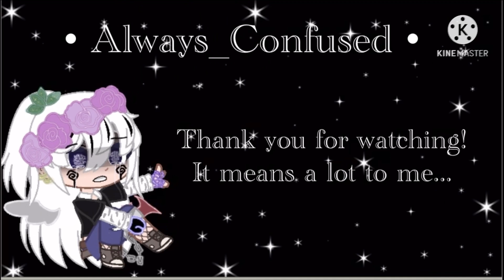Forcing some of the sans aus to do a cringy reaction video (Star sans + Bad guys + Error and Lust?)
This will probably be re done since I don’t like it